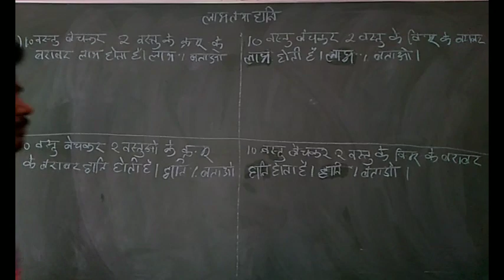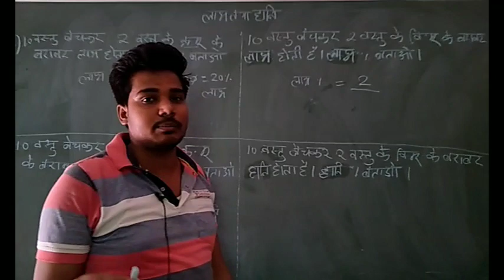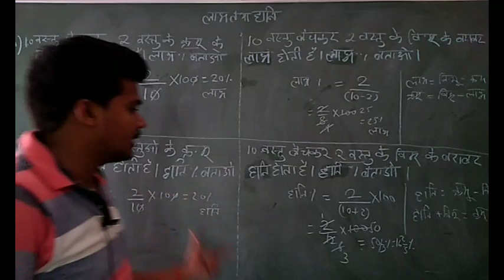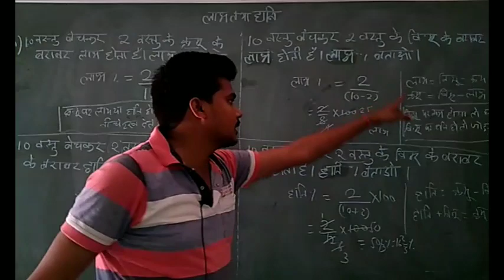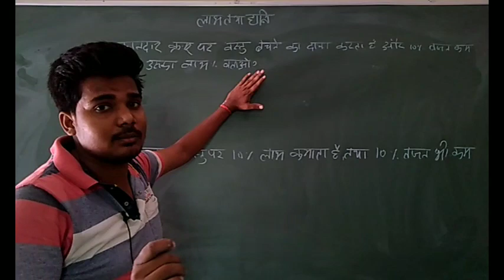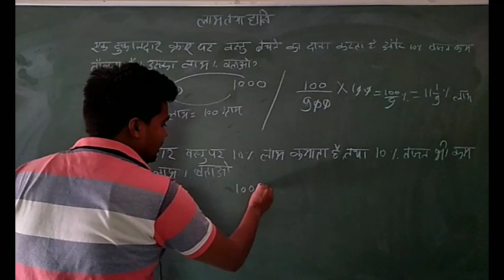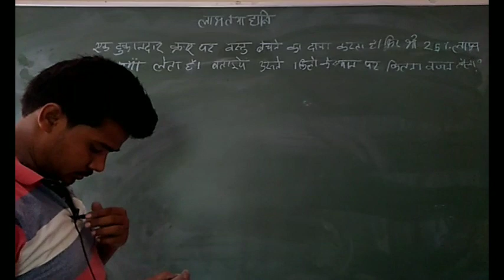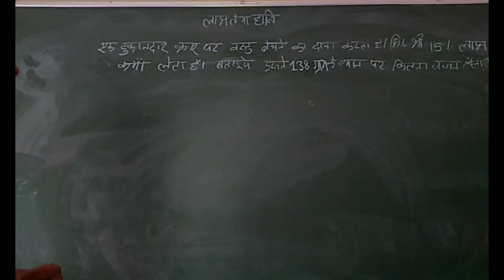लाभ हानि( भाग 3)